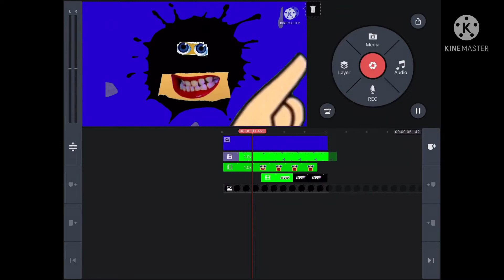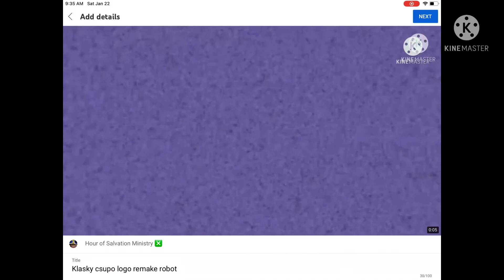Klasky csupo robot logo remake 2990